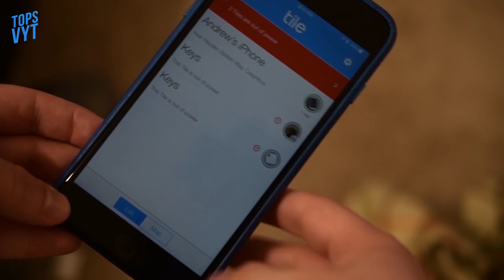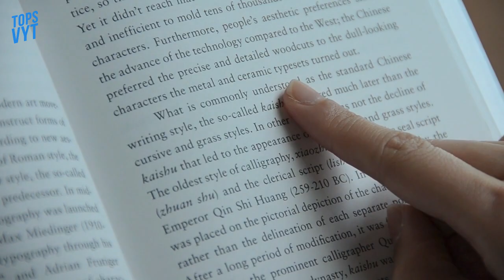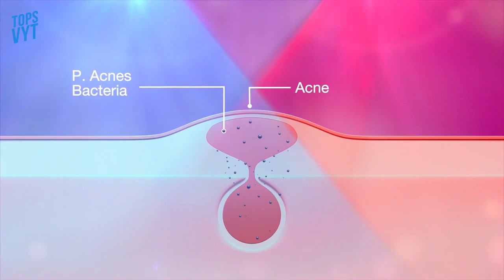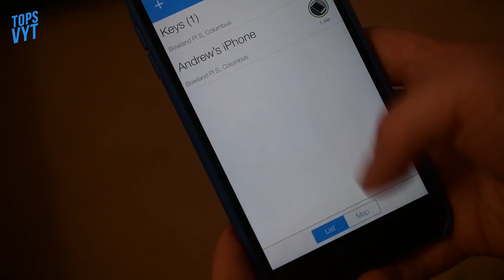8 Increíbles Regalos Tecnológicos Que Te Sorprenderán!!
Cada año en el mercado aparecen más dispositivos asombrosos e increíblemente útiles que pueden hacer nuestra vida más fácil y ahorrarnos mucho tiempo. Desde monitores para ver el bebe en vivo durante el embarazo, pasando por el brasier que detecta el cáncer y la mascara que sana la piel. Voy a mostrarte 8 Dispositivos inteligentes que no sabías que existían.

Número 1.
Cinturón que monitorea el embarazo
El dispositivo electrónico PreVue con una pantalla flexible se pone en el estómago usando una venda suave y te permite observar el bebé adentro. Los futuros padres pueden ver en tiempo real cómo crece, duerme, se mueve y reacciona a sonidos diferentes el bebé antes de que nazca.

Número 2.
Brasier que diagnostica cáncer de mama.
El dispositivo EVA tiene sensores que rastrean la temperatura y el peso de los senos. El cambio de estos parámetros significa que los vasos sanguíneos están ”alimentando" algo más: probablemente, un tipo de cáncer. Los datos recolectados por este dispositivo se envían a una aplicación especial que puedes descargar en tu smartphone o computadora.A este joven de México lo inspiró para crear este brasier “inteligente“ su mamá, quien casi pierde la vida por un diagnóstico incorrecto.

Número 3.
Pulsera proyectora.
La empresa Cicret te ofrece un brazalete gracias al cual tu mano se convierte en una tableta. Tiene un proyetor mini y sensores, y la pantalla de tu smartphone se proyecta justo en tu muñeca. Puedes usar tu smartphone literalmente con tu piel.

Número 4.
Diccionario tactil Touch-Hear.
En la Universidad de Singapore fue creado un diccionario tactil Touch-Hear. Consiste de dos partes: un sensor pequeño que se ajusta a la yema de un dedo, y un auricular pequeño que se pone en el oído. Con tan solo tocar cualquier palabra impresa en un libro, podrás escuchar su significado. Al mismo tiempo, el dispositivo no molesta a los demás, sólo tú puedes oírlo.

Número 5.
Estimulador de la actividad cerebral.
Thync es un invento genial que con ayuda de impulsos electrónicos ayuda a aliviar el estrés, a relajarte después de un día difícil o, al contrario, animarte. Este dispositivo tiene varios modos: “Motivación“, ”Descanso“, “Zen”, ”Buenas noches“ e incluso ”Felicidad" que se parece a un estado de embriaguez ligero.

Número 6.
Mascarilla Neutrogena Light Therapy.
Esta máscara mágica te librará de la necesidad de aplicarte mascarillas directamente en el rostro. En su interior se encuentran luces LED: azules para las bacterias y rojas para reducir la inflamación. Debes ponerte esta máscara 10 minutos al día durante al menos un mes.

Número 7.
Máscara para el insomnio
Los productores de este dispositivo prometen resolver los problemas de quienes dan muchas vueltas sin poder dormir. Los LED en la máscara emiten una luz pulsante que mientras te estás quedando dormido se parecerá a la luz de la puesta del sol, y al despertar, un suave resplandor azul.

Número 8.
Llavero al que puedes llamar.
Seguramente todos en alguna ocasión han perdido sus llaves y se lamentaron porque era imposible llamarlas como si fuera un móvil perdido. Ahora sí existe un llavero con el cual encontrar las llaves será muy sencillo: puedes llamar desde tu smartphone. Puedes colgarlo donde quieras: a la correa de tu perro, a una mochila o a un control remoto.

Pronto te mostraremos otros dispositivos geniales para que estés informado de la últimos avances en tecnología. Muchas gracias por tu atención y hasta la próxima.